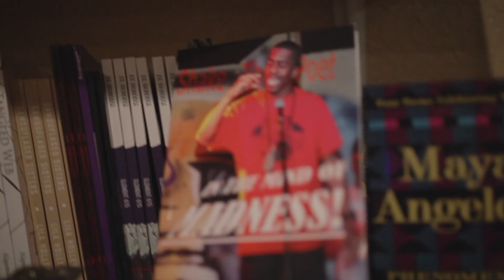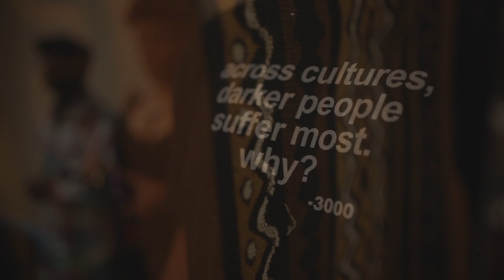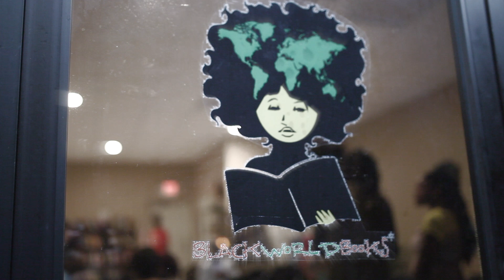Black World Books Headline Features Zemira Israel for Soulcial Thursday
Thank you Mrs. Asase Yaa Maeva owner of Black World Books for having me at your Killeen, Tx venue! Much appreciated! I'm honored and grateful for the opportunity. And to those who attended this event with me (Gabby, Itiyah & Gabby Gad) or watched my Facebook Live Feed ), THANK YOU! Thanks to the great performances by the gifted artists that night as well!

Big thanks to my lord Bezaleel Israel ) for always coming through and holding down the video that night!!! You are incredible, my lord! And
 thank you to Brother Shamaariyah Israel & Sister Marva Israel for helping my lord and I film 💜💜💜

Israelites, the Blacks, Hispanics & Native Americans, please to come back to your true heritage.

Peace & Blessings to you all.